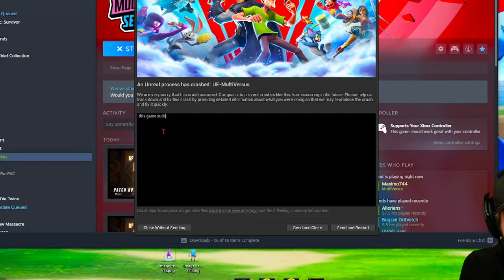RAGING Playing "Nubia" For the First Time in Multiversus